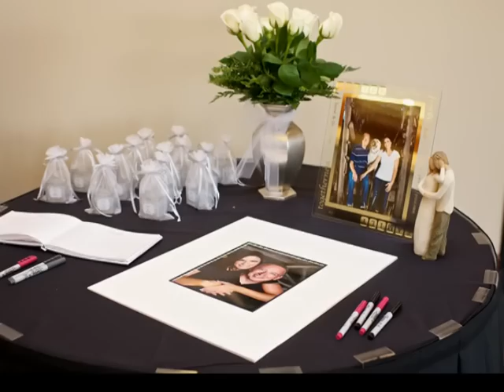Sattler Wedding 3-26-2011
A slide show of Kim and Mike's Wedding...